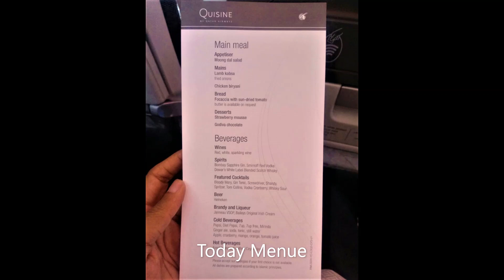Travel Trip VLOG Qatar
Qatar is a peninsular Arab country whose terrain comprises arid desert and a long Persian (Arab) Gulf shoreline of beaches and dunes. Also on the coast is the capital, Doha, known for its futuristic skyscrapers and other ultramodern architecture inspired by ancient Islamic design, such as the limestone Museum of Islamic Art. The museum sits on the city’s Corniche waterfront promenade.